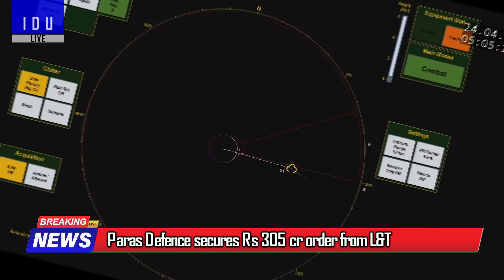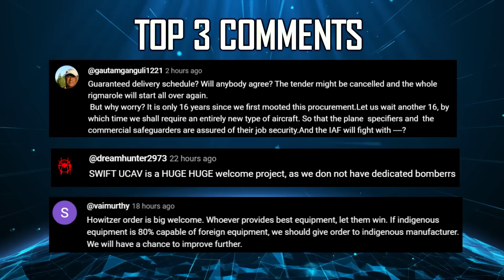Indian Defence Updates : New Brahmos-MA,Vietnam Akash-1S Order,Nag MK2 Ready,350Km Astra MK3 Test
🔴 FAST HEADLINES :
1. Brahmos-NG renamed as BrahmosMA, testing in 2 years
2. DRDO to begin user trials of Military Combat Parachute System
3. India US start final techno-commercial negotiations for MQ-9B & F-414
4. Indian Air Force & Indian Army carry out first-of-its-kind precise para-drop of BHISHM care cube at 15000 feet
5. ASMI gains traction, Assam rif-les also interested
6. Paras Defence secures Rs 305 cr order from L&T
7. India issues 365 km NOTAM for missile test : Astra MK3
8. Rajnath singh inaugurates cutting edge Maritime Rescue Coordination Centre in Chennai

🔴 DETAILED HEADLINES :
9. Tejas MK1A certification nearing completion
10. DRDO gears up for Next Gen Anti Tank Warfare with Nag Mk-2
11. India offers Vietnam its Akash-1S for Local Production
12. General Atomics agrees to further boost IC in 31 MQ-9B uav’s for India